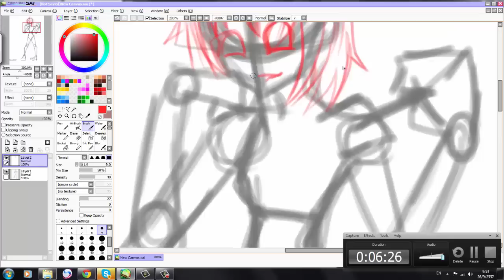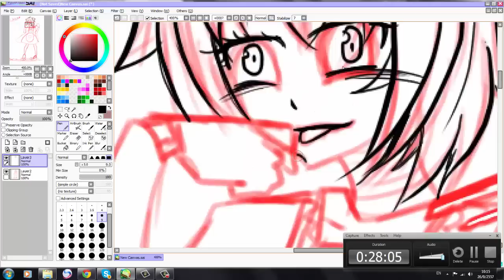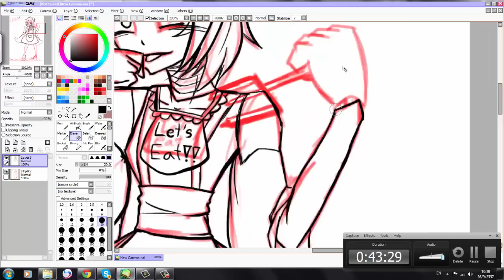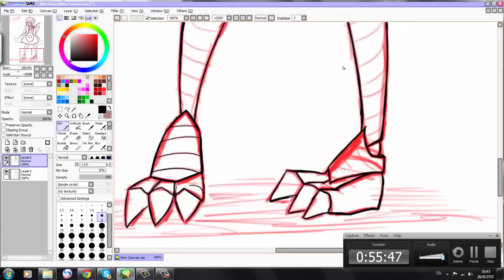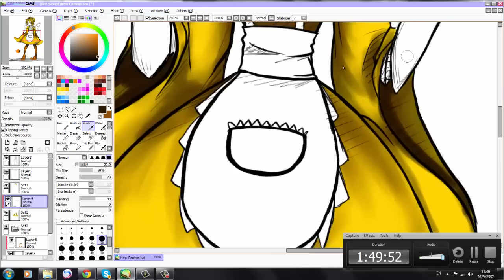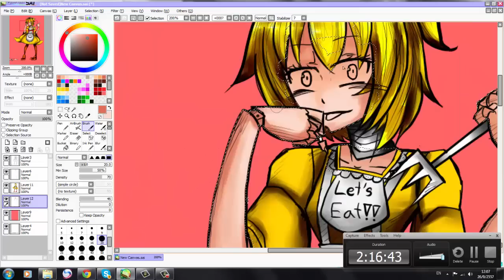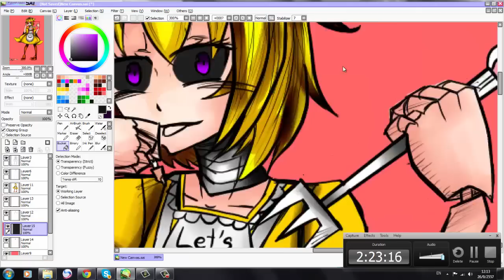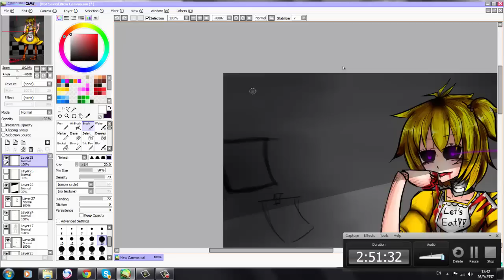[AC] Speed Paint 17# : Chica - Five Nights at Freddy's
นานมาสำหรับที่ไม่ได้ลง SP ครั้งนี้ก็มากับ Chica ไก่น้อยหรรษา ที่อยู่ในเกม Five nights at Freddy's!!!

For the picture[ถ้าต้องการรูปภาพ]